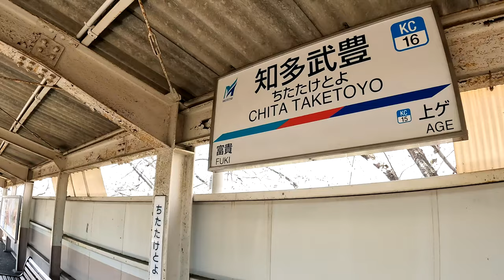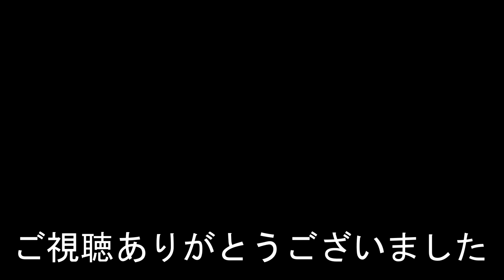知多武豊駅 名古屋鉄道河和線 CHITA TAKETOYO Station. Nagoya Railway Kowa Line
2023年3月29日撮影
知多武豊駅（ちたたけとよえき）
名古屋鉄道河和線
1932年（昭和7年）7月1日　知多鉄道の駅として開業。
2020年度の一日平均乗降人員は5,032人。
CHITA TAKETOYO Station
Nagoya Railway Kowa Line
It opened on July 1, 1932.
In fiscal 2020, the average number of boarding and alighting passengers per day was 5,032.
知多武豐站
名古屋鐵道河和線
它於 1932 年 7 月 1 日開業。
2020財年，日均上下客量為5,032人次。
相机使用 GoPro HERO 10
知多武丰站
名古屋铁道河和线
它于 1932 年 7 月 1 日开业。
2020财年，日均上下客量为5,032人次。
카메라는 GoPro HERO 10을 사용합니다.
치타 타케토요 역
1932년 7월 1일에 개업했다.
2020년도의 하루 평균 승강 인원은 5,032명.